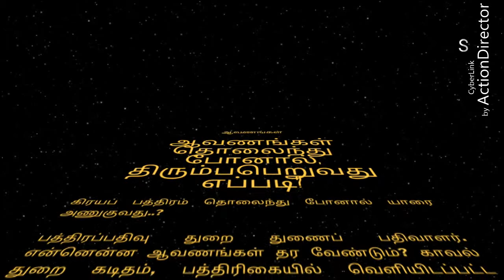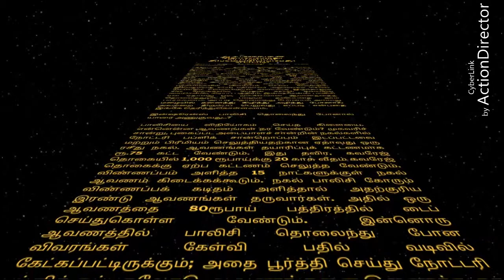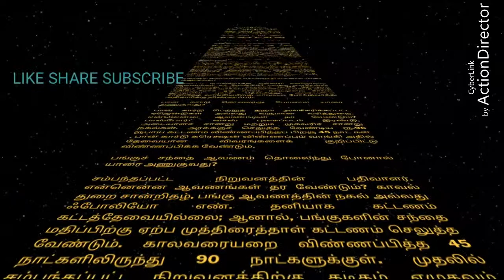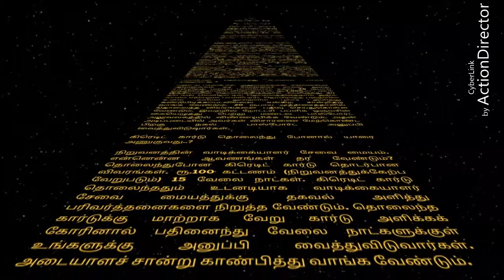ஆவணங்கள் தொலைந்து போனால் திரும்ப பெறுவது எப்படி? :SR PROPERTIES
கிரயப் பத்திரம், பட்டா, ரேஷன் கார்டு, பான் கார்டு, கிரெடிட் கார்டு, டெபிட் கார்டு,
பாஸ்போர்ட், பங்குச் சந்தை ஆவணம்,
இன்ஷூரன்ஸ் பாலிசி, மதிப்பெண
பட்டியல், டிரைவிங் லைசென்ஸ்.